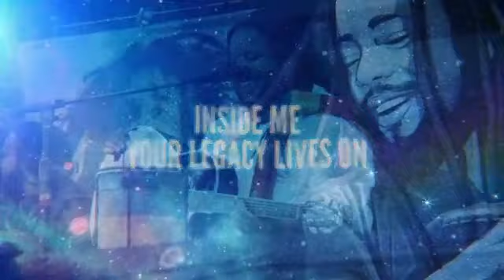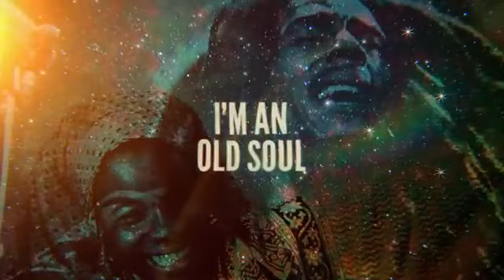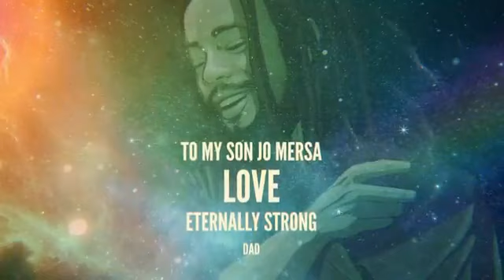Stephen Marley - Old Soul (Slowed & Reverb)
I Own No Rights To This Song. Share The Love!